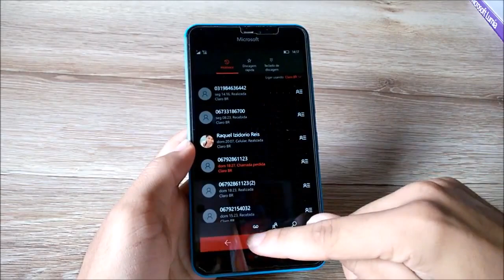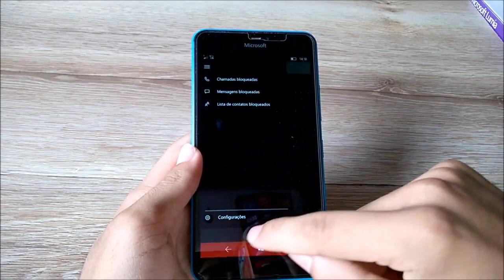Como Bloquear Numeros da Chamada e SMS no Windows 10 Mobile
Dúvidas ? Comente :)